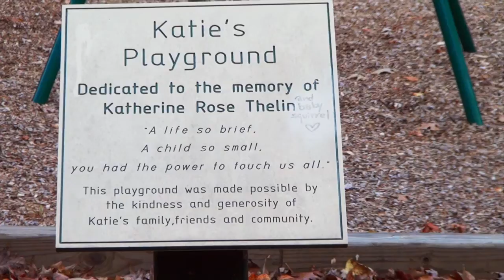Royal Lake Park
Royal Lake Park is an awesome park created by Fairfax County, located in the middle of Kings Park West. The park consists of two playgrounds, tennis courts, baseball and soccer fields, picnic areas, ample parking, a running trail, and of course a large lake! In the summer, L.L. Bean gives kayaking lessons and Sharon Bulova hosts Braddock Nights, a concert series that provides free entertainment and community building. Join Mary and her cockapoo Lily as they walk around the lake!

Sunny Side Up & That Positive Feeling by Alumo